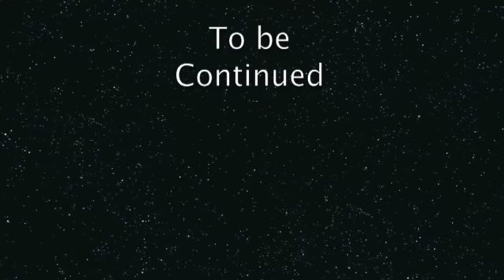ANBB (10) Blixa Bargeld & Alva Noto Kampnagel Hamburg 23-08-2010 part 10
Blixa Bargeld part 10